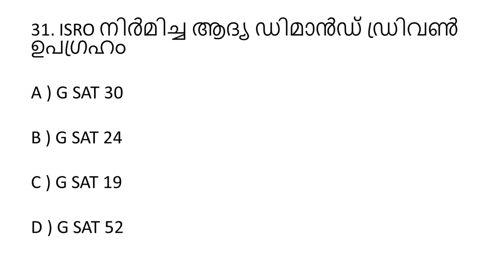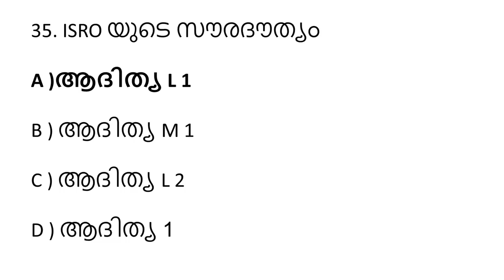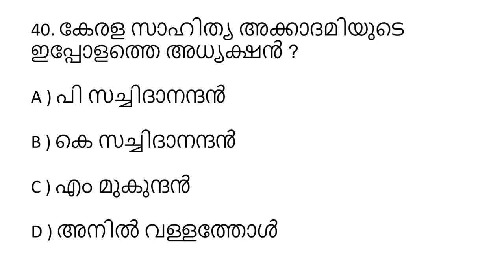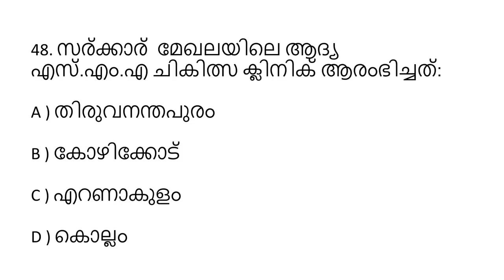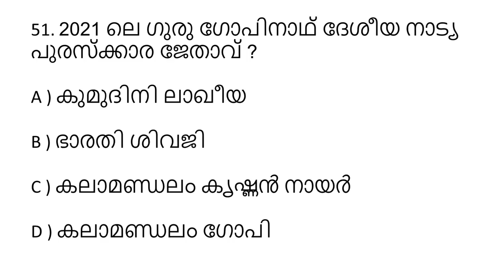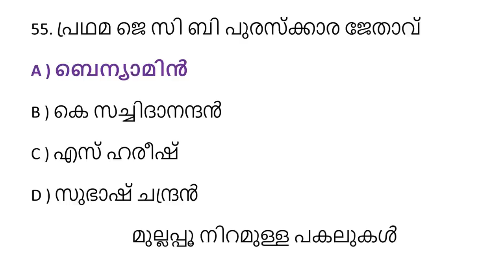2022 ലെ 55 പ്രധാന ആനുകാലിക ചോദ്യങ്ങൾ/CURRENT AFFAIRS 2022/MCQ/KERALA PSC DEGREE LEVEL SPECIAL/CODES/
2022 ലെ പ്രധാന ആനുകാലിക ചോദ്യങ്ങൾ MCQ ആയി പഠിക്കാം

SET V
CURRENT AFFAIRS - 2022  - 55 MULTIPLE CHOICE QUESTIONS
MOCK TEST